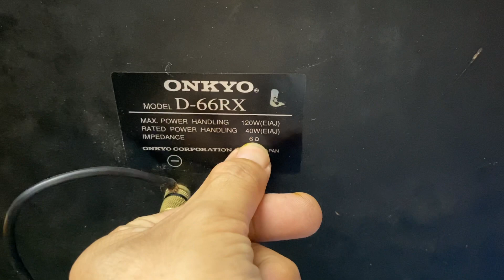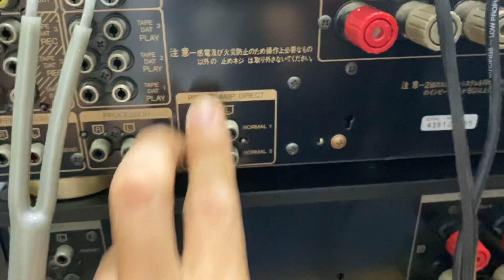Onkyo 66RX bass 25 siêu chất siêu nặng nghe và hát rất hay. Lh 0975.884.009